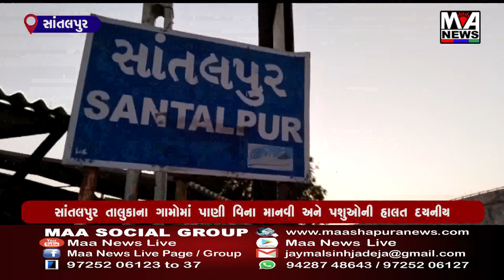સાંતલપુર તાલુકાના ગામોમાં પાણી વિના માનવી અને પશુઓની હાલત દયનીય